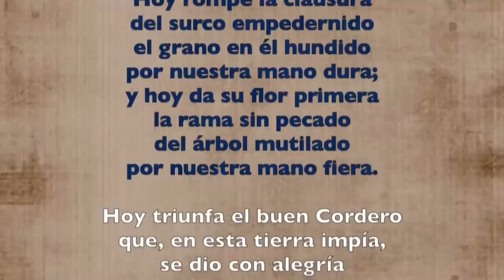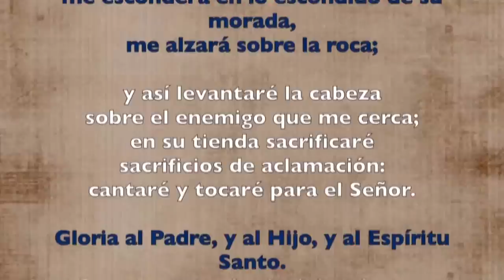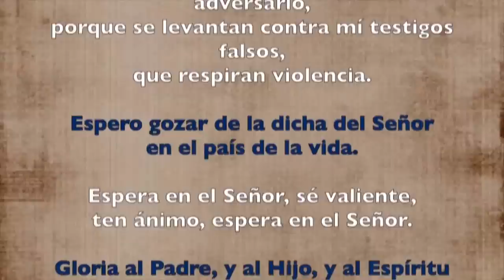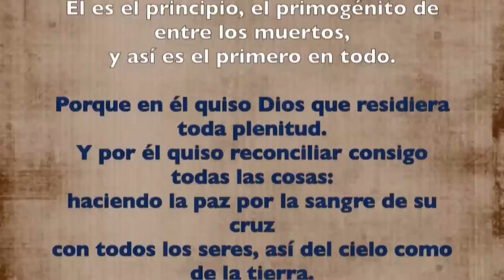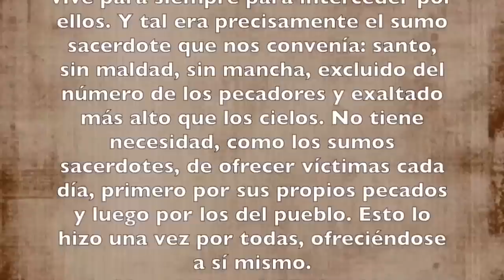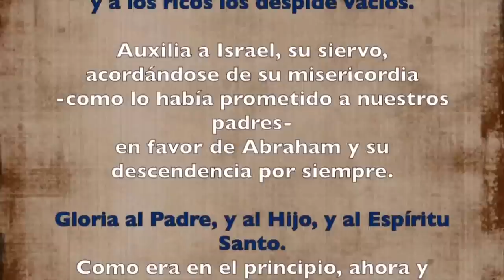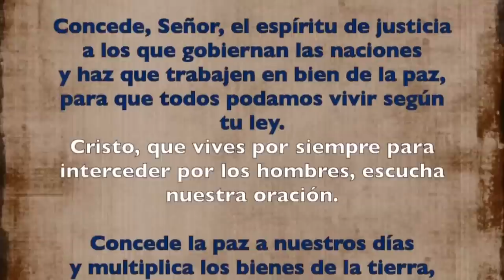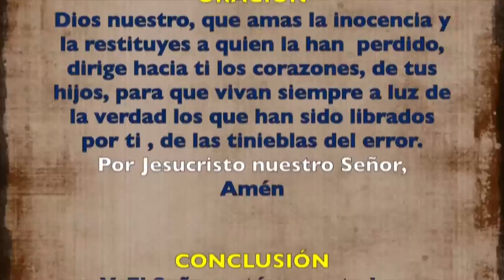Oración de la tarde (Vísperas), MIÉRCOLES V SEMANA DE PASCUA | 10 DE MAYO 2023 | Padre Sam